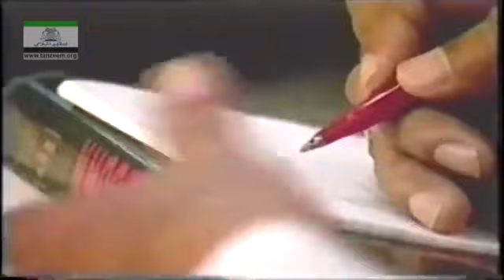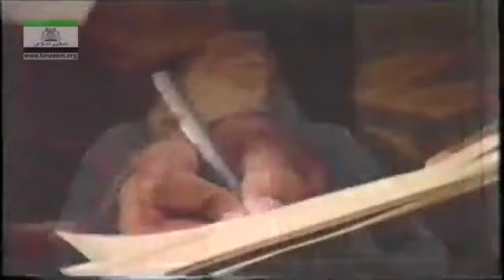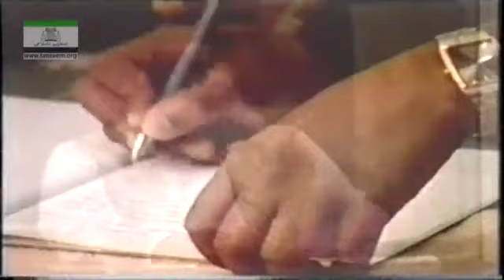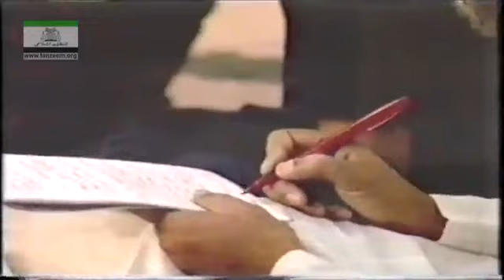01 AL Huda Introduction of Qur an Part 01 By Dr Israr Ahmed 1 75